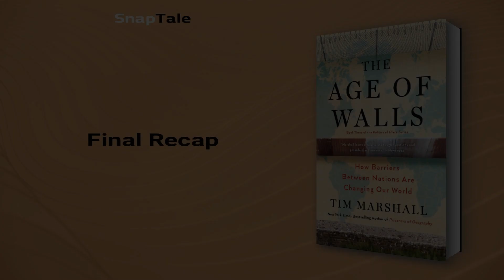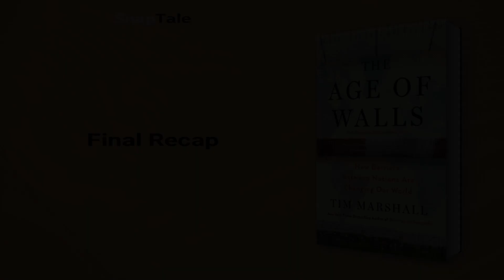The Age of Walls by Tim Marshall: 10 Minute Summary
*BOOK SUMMARY*

TITLE - The Age of Walls: How Barriers Between Nations Are Changing Our World (3) (Politics of Place)

AUTHOR - Tim Marshall

DESCRIPTION:
📖 Discover the political and social impact of walls and borders in Tim Marshall's The Age of Walls. Analyzing barriers around the world, from China's Firewall to Trump's wall, it offers essential insight into nationalism, isolationism, and the divisions that shape our world.

TIMESTAMPS:
⌚ 00:00 Introduction
⌚ 01:08 Walls Up: Tribalism and the Practice of Wall-Building
⌚ 01:52 China's Great Wall and Modern Walls
⌚ 04:20 The Wall: A Symbolic Promise
⌚ 05:26 Israel-Palestine Wall: A Temporary or Permanent Barrier?
⌚ 06:24 The Impact of Walls in the Middle East
⌚ 07:03 India's Elaborate Border Wall
⌚ 08:00 Walls and Gulfs in Africa
⌚ 08:39 The Walls That Divide Us
⌚ 09:22 Final Recap